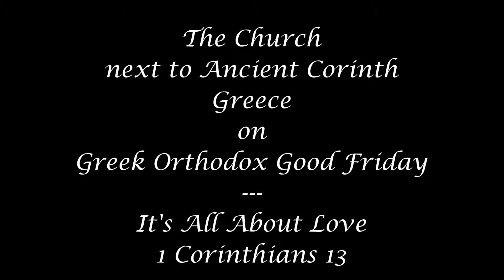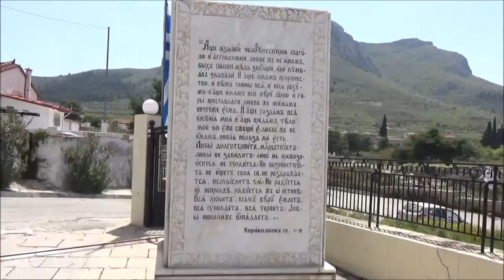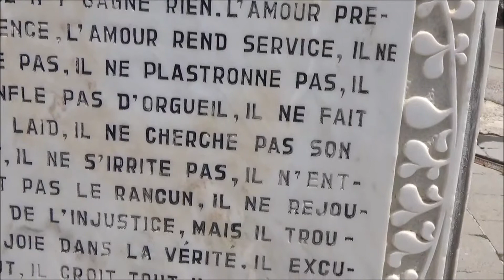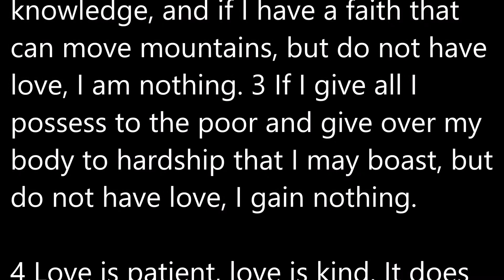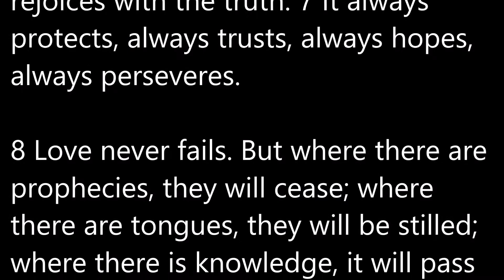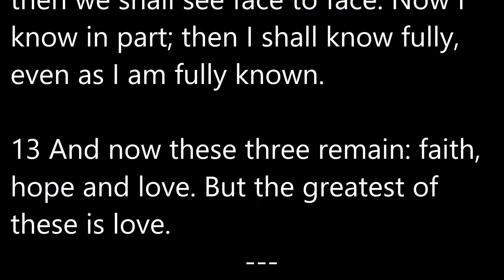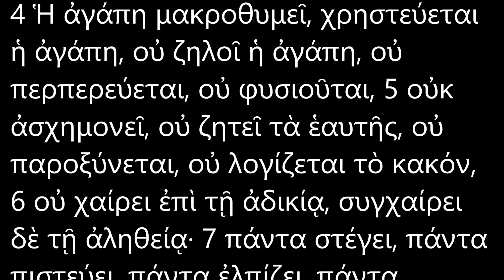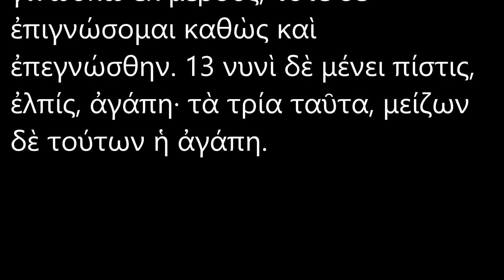It's All About Love: 1 Corinthians 13; ΠΡΟΣ ΚΟΡΙΝΘΙΟΥΣ Α΄ 13 SBL Greek New Testament (SBLGNT)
It’s all about love.  That’s what the Apostle Paul wrote about in his letter to the Corinthians (1 Corinthians 13).
There is a church next to Ancient Corinth, Greece, that we visited on Greek Orthodox Good Friday.  It was beautifully adorned inside with a flowered case that had an image of Jesus Christ inside of it.  Our Greek tour director later told us that it would be carried in a procession through the streets that evening of Good Friday.
Outside of the church is a 4-sided stone pillar with the scripture from 1 Corinthians 13 in different languages.
We met Penelope inside the church.  She is a sweet elderly Greek woman who was overseeing the church and she asked that we call her “Penny” and she gave us permission to take photos in the church.  We had a lovely conversation that added so much to our visit to this beautiful church.
It is all about love and the people you meet and the relationships you make.